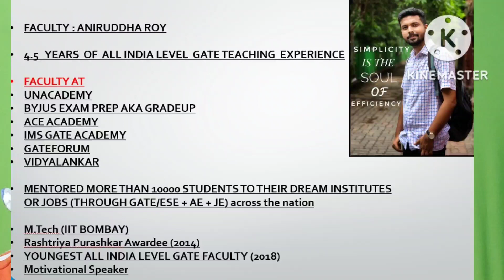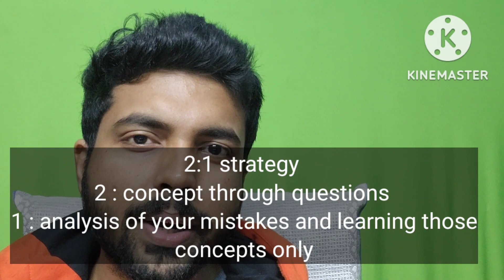GATE 2023 : Last 2 Months Preparation Strategy Don't commit these mistakes 🚫🚫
In this small video, i discussed about 6 mistakes, which you shouldn't perform if you really want to crack GATE 2023 with flying colours.

LAST 2 days TO AVAIL THE OFFER !!
GRAB OR GONE ⚠️⚠️

➡️ Want GURANTEED expected questions on Civil engg, math and apti for GATE 23 with detailed explanation of the underlying concept ?

➡️ Or a full crash course on environmental Science and engineering for GATE 2023 ?

➡️ AVAIL IT AT AN UNBELIEVABLE PRICE, STARTING FROM 1799/- ! 😱😱😱😱😱😱
OFFER VALID till 11:59 PM, 30th november !

LIMITED SEATS AVAILABLE IN BATCH 3 !

➡️ Register your interest noww as per your requirement

➡️ 10 % extra off for Female candidates.